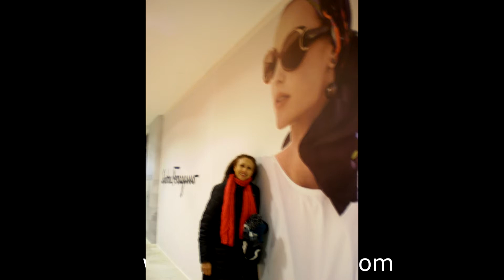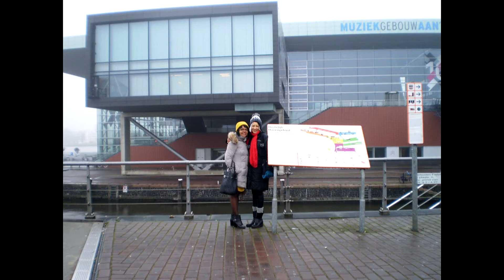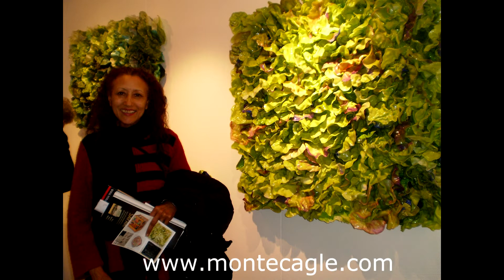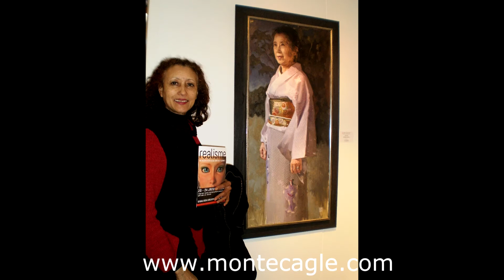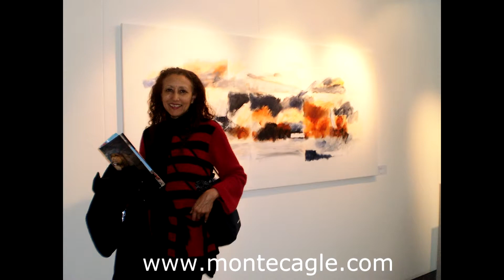Monte and Teresita Cagles's Vlog # 1 Day out with their friend Brenda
Monte and Teresita take you on a trip to Amsterdam to see a few sights in the city and a look at an art show.at the port of Amsterdam.